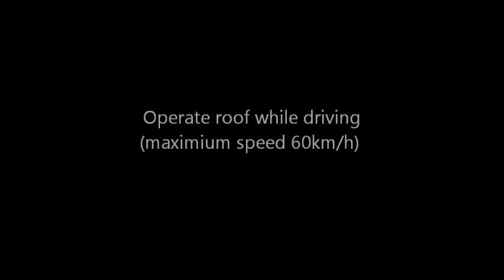Smart Top : Mercedes Benz SLK R172 by BMWOPTION.com